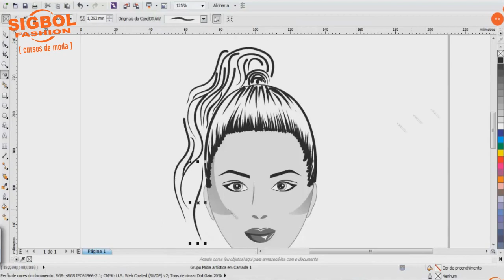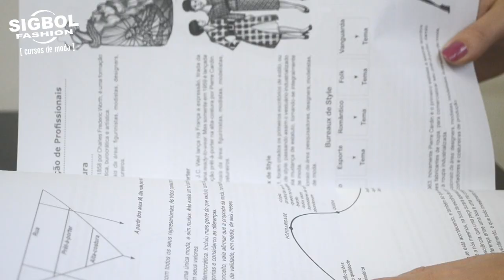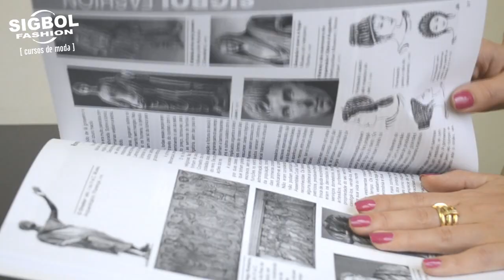Sigbol Fashion - Desenho de Moda no CorelDraw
Conheça nosso curso de Desenho de Moda no CorelDraw